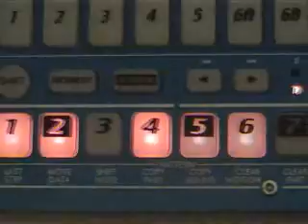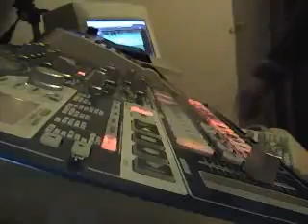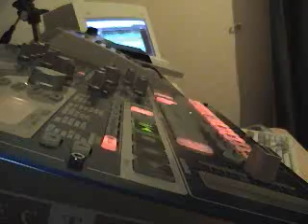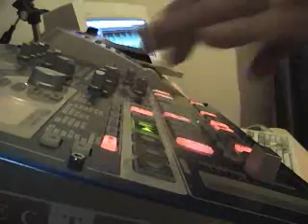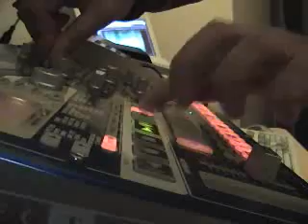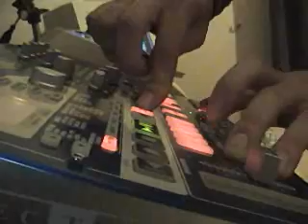Korg Electribe Jardteknic Songa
Korg Electribe Hardtek(?) techno music